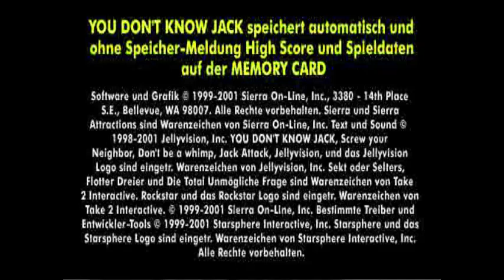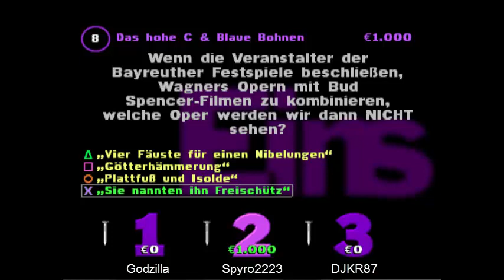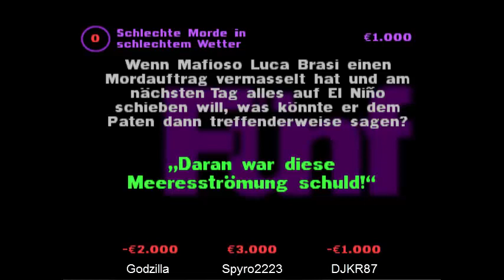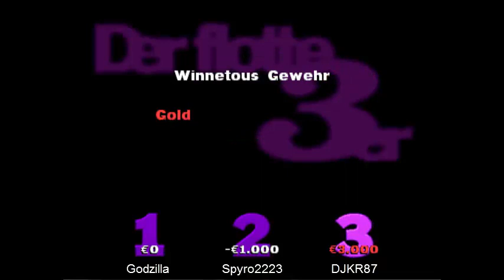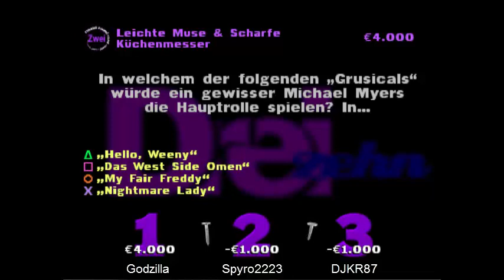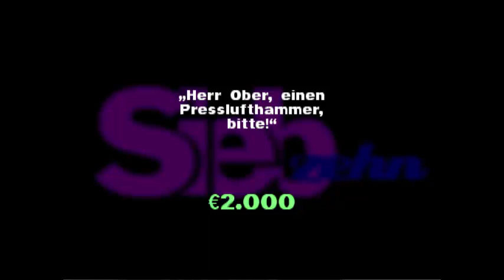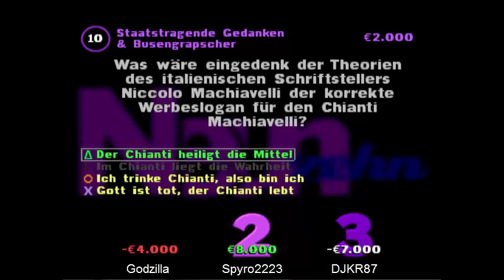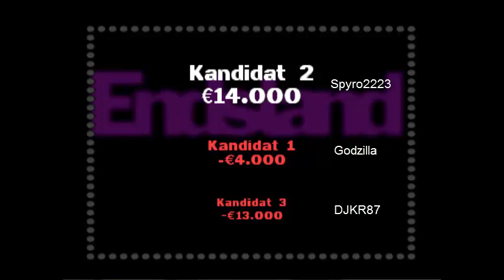Let's Battle You Don't Know Jack German - Part 1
Ein kleines Battle in dem verrückten Quizspiel You Don't Know Jack. Wer ist der Klügere, wer geht mit den meisten Schulden nach Hause? Erfahrt es in diesem verrückten Part.

Gäste:

Godzilla: Kein Youtube Kanal vorhanden